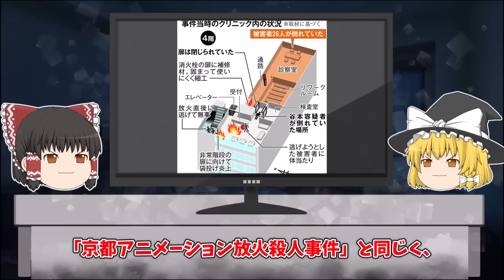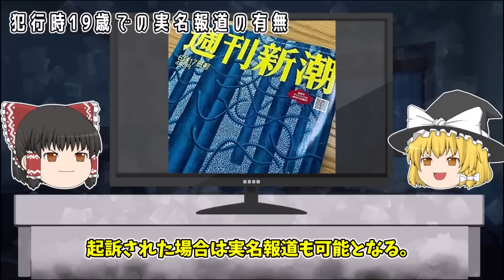【ゆっくり解説】ラブホテルで風◯嬢をメッタ挿しした１９歳の少年...犯行理由が胸糞すぎた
今回は「立川市ホテル殺傷事件」をゆっくり解説だぜ。